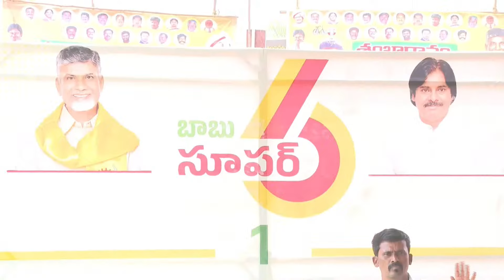Nara Lokesh Shankaravam Public Meeting in Hindupur | Naralokesh Comments on YS Jagan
ప్రజలకు నారా లోకేష్ హామీల వర్షం..!
Nara Lokesh Shankaravam Public Meeting in Hindupur
Naralokesh Comments on YS Jagan